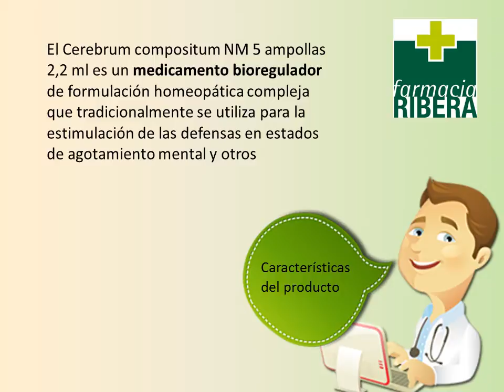Cerebrum Compositum - Farmacia Ribera Online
Cerebrum compositum es un medicamento homeopático tradicionalmente utilizado como coadyuvante en el tratamiento de enfermedades del sistema nervioso central.

Cerebrum compositum del laboratorio Heel es un medicamento biorregulador útil para el alivio temporal de fatiga mental, falta de concentración, olvido y falta de memoria, ansiedad y nerviosismo. Cerebrum compositum es un compuesto homeopático que regula la circulación sanguínea periférica y la circulación linfática, tiene acción capilar y mejora las funciones cerebrales en general, incluyendo la memoria.

Cerebrum compositum además previene o mejora los trastornos circulatorios de origen ateriosclerótico. Gracias a su composición Cerebrum compositum se ha utilizado habitualmente para la estimulación de las defensas en estados de agotamiento mental. Cerebrum compositum por tanto es útil en estudiantes, opositores y personas mayores con lagunas de memoria. Está indicado en dislexia, depresiones, distonía vegetativa y arteriosclerosis. Cerebrum compositum resulta de utilidad tras conmoción cerebral, en estados postencefálicos, neuralgias, estados de excitación, síndrome de Parkinson, esclerosis lateral amiotrófica, esclerosis múltiple, disminución de la memoria, neurastenia y otras afecciones que afectan a los ancianos.

Modo de empleo:

En general la posología de Cerebrum compositum es de 1 ampolla de 1 a 3 veces por semana, via intramuscular o subcutánea. También se puede tomar por vía oral, 1 ampolla 2 veces por semana. La dosificación de determina en función de la enfermedad, los síntomas y la fase de la patología.

Contenido:

Cerebrum compositum se presenta en cajas de 5 ampollas de 2,2 ml.